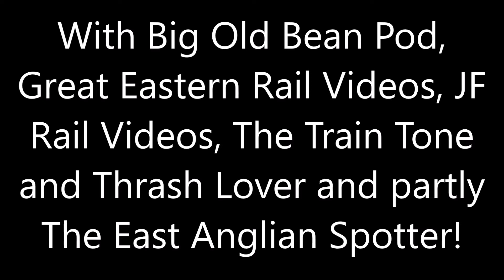**400 SUBSCRIBER SPECIAL!!** Mid-Norfolk Railway Spring Diesel Gala 2017 - 29/04/17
First of all, thank you all SO MUCH for 400 Subscribers!! Our channel wouldn't be where it is now without YOU!!

Anyway, into the gala! We met up with Big Old Bean Pod, partly the East Anglian Spotter, Great Eastern Rail Videos, JF Rail Videos and the Train Tone and Thrash Lover for a day of heritage awesomeness.

Home fleet locos include the usual 47367 and 47596.

Visiting locos include 37424 and 57007 from DRS.

Here's to 500 Subscribers soon and thank you to everyone for supporting our channel!!